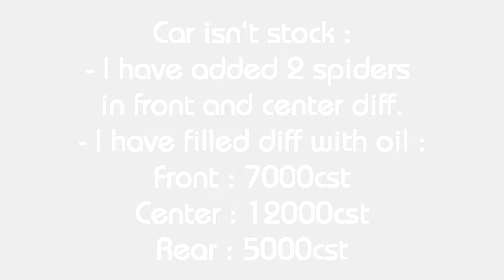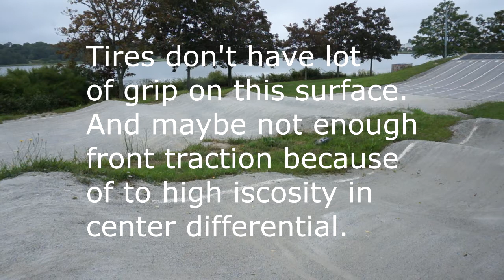• SST Racing - 1937 1/10 buggy - BMX Track 2S •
SST racing 1937 4WD buggy from banggood